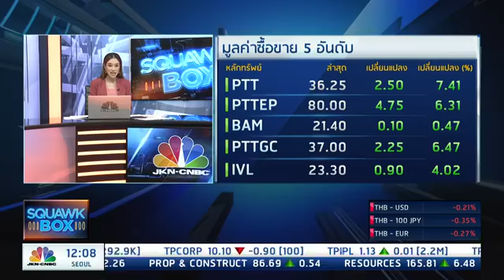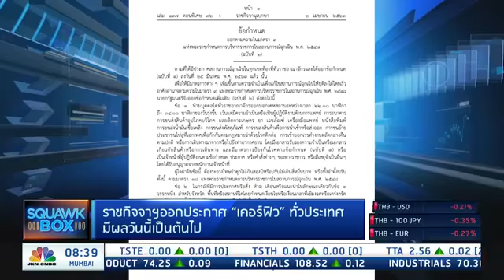“เคอร์ฟิว” ส่งผลต่อตลาดหุ้นไทยหรือไม่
Squawk Box: 3/4/2563
เคอร์ฟิวไม่กระทบตลาดหลักทรัพย์
แนะนักลงทุนหาจังหวะเข้าซื้อ
ภัทธีรา ดิลกรุ่งธีระภพ
ประธานที่ปรึกษาสมาคมบริษัทหลักทรัพย์ไทย